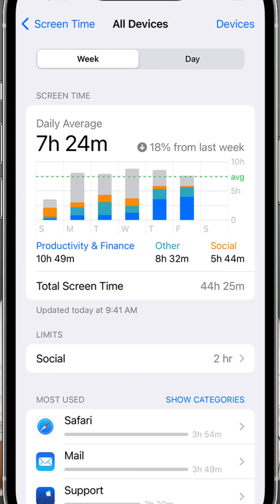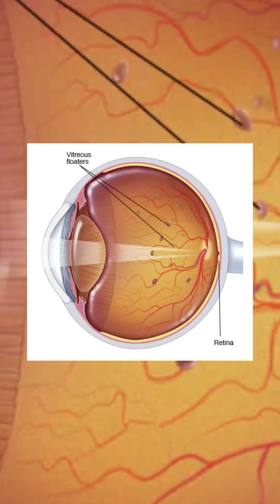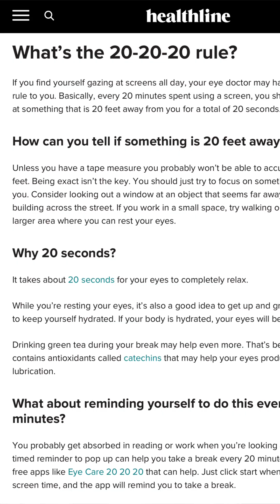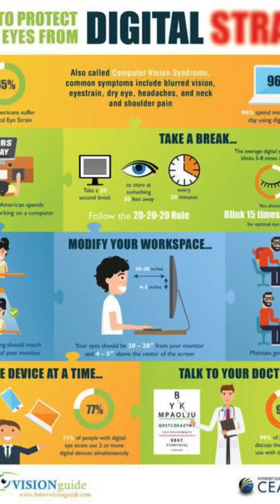Smartphone Vision syndrome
A woman from Hyderabad was diagnosed with smartphone vision syndrome which resulted in vision loss. The routine habit with her smartphone made her almost lose her eyesight forever.
Smartphone vision syndrome spreading into alarming rate in the world due to excessive and continues use of mobile phones.